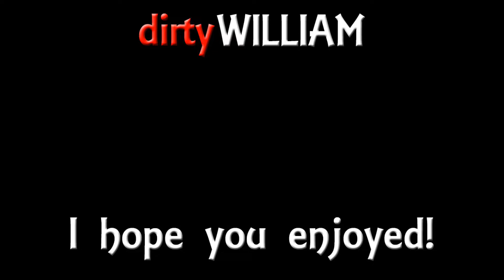DDO - Sunday Static - 26 - Ghosts of Perdition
Mord gives advice on how I can be a happier person.